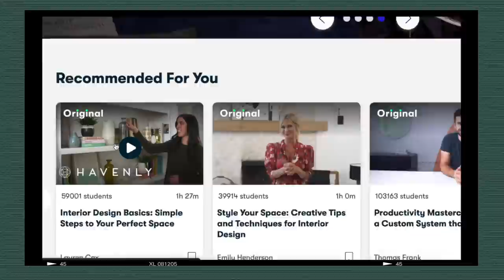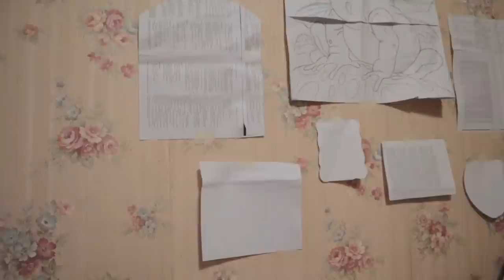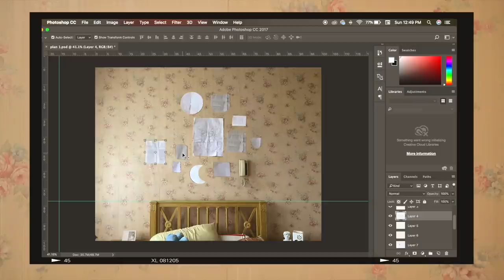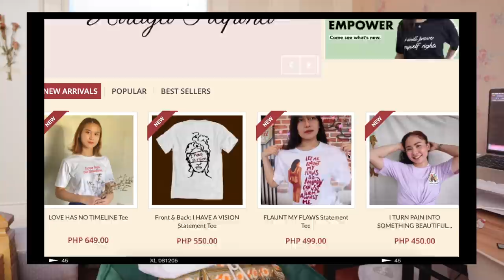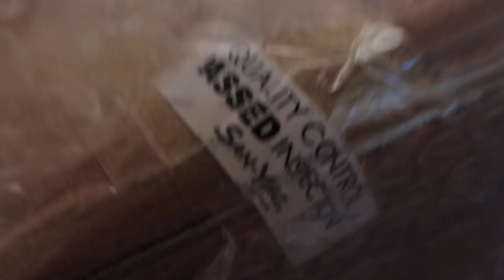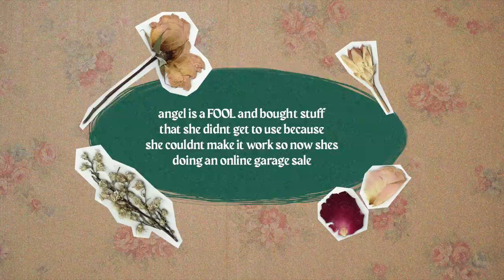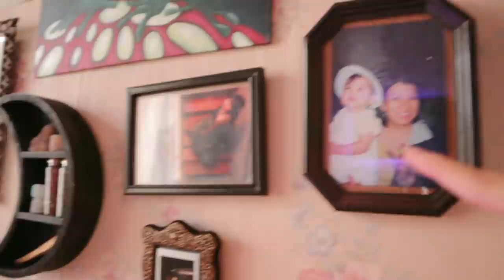ROOM TRANSFORMATION 🍄🕷🐸🦋 | hot girl vintage witch cottage themed (+ aEsThEtiC bedroom tour 2021)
THIS ROOM MAKEOVER / TRANSFORMATION / REVAMP TOOK SO LONG HUNNY BUT I HAVE NEVER BEEN MORE EXCITED TO POST A VIDEO IN A LONG TIME! okay im so happy with how the room looks and will probs update it every now and then hehheheh bUT I HOPE YALL ENJOY MY HARD WORK ON THIS ROOM HASHSAHHSAH a lot of people have been requesting a bedroom tour and i never got to do it cos i did not like how it looked LMAOOO anyway mwa mwa mwa thank u for supporting me cos i couldnt have done it without the money yall give me HASHHSAHSAHSAHASH

3. hiraya pilipina:
14. green chair: it disappeared im so sorry
20. mirror that lights up: facebook marketplace lol
*I also forgot to mention in the video, since so many people are asking, unfortunately, i have no idea where my wallpaper came from. when we moved into this house the wallpaper was already there but there are TONS of adhesive wallpaper online that you can find XDD sorry mwa mwa*

Timestamps
0:00 hello
3:34 Before
4:34 Mini haul
9:27 Wallpaper
11:06 Gallery wall
13:30 Study/Desk
17:28 Vanity
18:10 Final touches
19:22 Garage sale
21:16 The Reveal/Tour